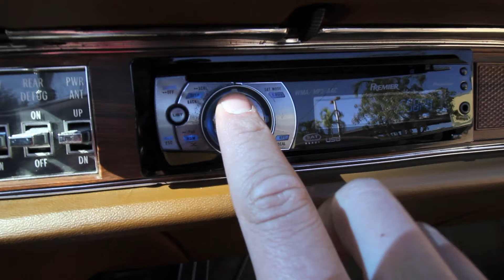1976 Cadillac Eldorado Convertible Test Drive in HD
This is a test drive of a 1976 Cadillac Eldorado, it has 37k original miles and it runs and drives like new. Take a step back in time and go for a ride with the crew at Bullet Motorsports Inc.